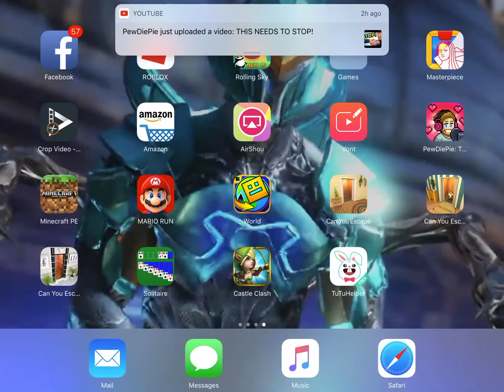Injustice 2 | THE BEST UNBOXING EVER!